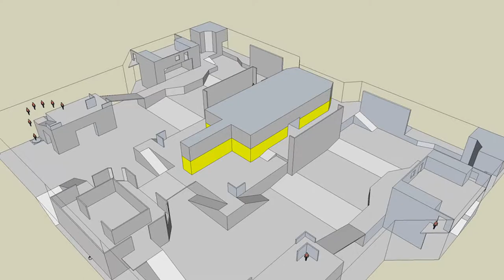Is The Grapple A Gimmick? Xbox One & X Graphics Comparison, Drop Wall Delay, & More. Halo Infinite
Does the grapple suck and is it just a gimmick?

0:00 Intro

0:34 Does the grapple suck?

Nah, it doesn’t suck but for me it’s just feels like a gimmick almost a half way meet in the middle place where 343 loved Spartan Charge from Halo 5 which I loved and Jet Packs from Halo 4 (which I didn’t like) but a minority of the community didn’t like Spartan Charge as well as the Jet Packs and so we ended up with a grapple. It’s decent, but I don’t feel bad ass when I use it and what I am saying could be quite controversial. Some of the kills I have seen with the grapple are quite impressive when it’s been used and you can fetch things from a distance, but flying towards something feels a bit odd. If I was to pick between the grapple and the Spartan Charge, I would pick the Spartan Charge all day long as I can do so much more with it and I am not limited to when I can use it. Maybe the grapple will grow on me, as, you can move away from tight situations, grab weapons and get the drop on the enemy a lot quicker. I would of loved to see the grapple as an addition to the truly great mechanics of Halo 5, not to replace the Spartan Charge altogether.

2:26 - Graphics Between Xbox One & Xbox X

I’m planning to get an X soon but right now I am ok with my Xbox One until Halo actually comes out and I have to say the graphics were very good.
I wasn’t too happy about the drop of frames, I initially thought it was down the Xbox One, but watching other content creators, and Jack Frag using a 3090 RTX with the same issue, I realised it wasn’t my very underpowered box. Lots of people had these frame issues, some didn’t of course, I just would have wanted something smoother so my shots would connect better.  I did watching other Halo feeds on better machines and wow, the graphics on tech demo were very impressive.

3:24 AI Companion

For my AI I had the British dude, Butler I think his name was and I never actually tried to change it but how annoying was that British guys voice. Some stuff is actually witty, but some stuff is damn right cringe, like “needler obtained or Drop Wall obtained”. Not shit Sherlock, I know, I just picked it up. You can change voices by customizing you AI in the menus, I never tried it but I should of. I am quite happy that these voices can be changed though, of course their will be paid DLC for this, but if it customises your play time, I don’t see any issues with it, especially if they can be funny at times.

4:11 Unlimited Sprint stays in Halo Infinite!

4:50 Drop Wall Pros & Cons

I didn’t get why speed of the drop wall popping up was so slow. The bubble shield in Halo 4 was instant, but this drop wall had a delay. The animation for throwing it wasn’t great either, I hope they make that better when released, but still, why the delay. Is it so it’s not classed as over powered? I actually love the idea, and love that you can shoot it to break the panels, but I think it should pop out quicker. It’s like I had to put down the wall, run away or take cover for a few seconds and come back. By that time, the enemy has legged it and I’m standing there waiting to be shot at defending a piece of grass for nothing and then ditching my drop wall. Kind of pointless. Make it appear quicker and maybe only have one and not two when picking it up.

05:23 Map Designs of Halo Infinite

The maps were great, technically, but lacked so much imagination just like Halo 5. But not in the map design, but the map ascetics. If you go back to Halo 1-3, plus ODST the maps looked amazing. When people talk about the good old days of Halo, the first thing will come to their mind is Zanzibar, Beaver Creek, Coagulation, Lockout, Ivory Tower, Guardian, Boardwalk, Zenith, The Pit and many more. In Infinite and in Halo 5, they just feel like a concrete jungle maps or just metal walls and boxes everywhere. Like I am fighting in a big old factory and then it changes to a different location. The map designs are great, but just like in Halo 5, the maps were very mediocre looking.

Saying all of that, I was happy to see that guns are on walls with a respawn metre, that was pretty cool, guns just lying on the floor was always a bit weird, though the shotgun and the needler felt very underpowered, especially the shotgun, but that pistol… oh wow… proper bad ass.

The tight corridors that turned into open spaces was a great idea and really loved the design choices to traversal all over the map, I love feeling like I can parkour especially with clamber, but I tell you what, if I had that Spartan Charge at my disposal, I would of definitely made more landings and felt like a real bad ass ha ha! Im flogging a dead horse here.

6:43 Do You Agree or Disagree?

What did you think to my pros and cons to this Halo Infinite Technical Demo, did you have some I missed out? Did you agree or disagree with any of them?